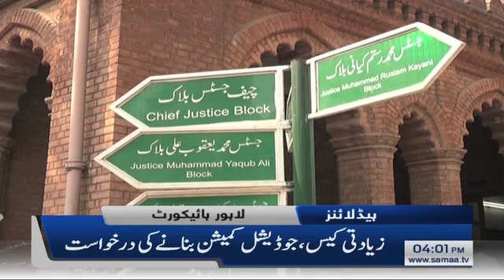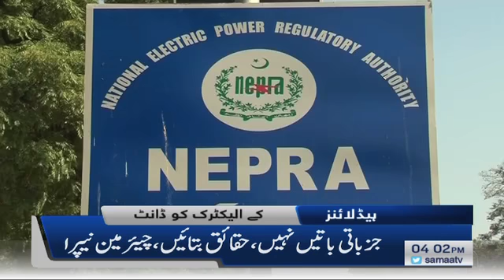Samaa Headlines 4pm | Pakistani bano. Pakistani khareedo